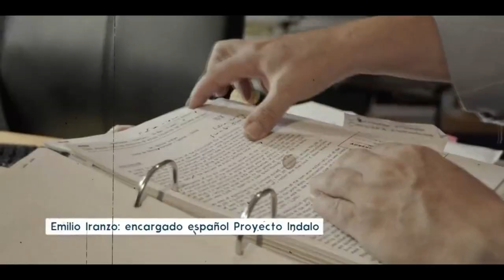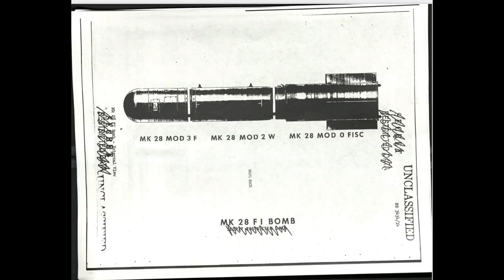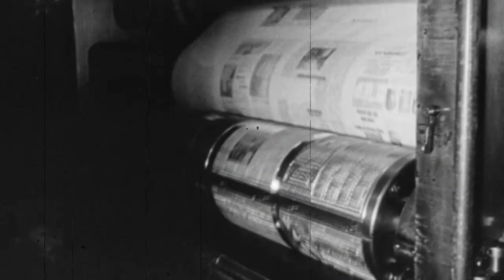💥EL INCIDENTE DE PALOMARES🤫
Otros Videos Interesantes:
RRSS:

0:00 Introducción.
0:29 El Accidente.
1:36 Recuperación de las bombas.
2:45 Limpieza de la zona.
3:17 Propaganda del Régimen.
4:21 Fin.